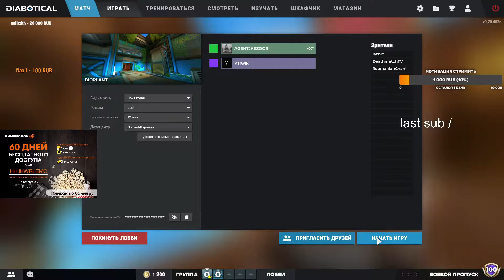eggwp Weekly Series #2 AGENT vs Karwik Final